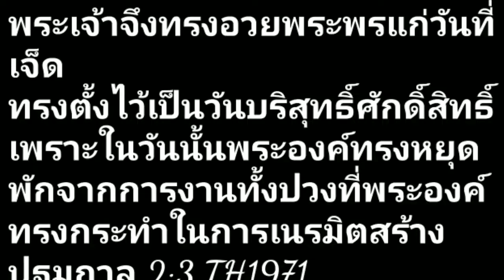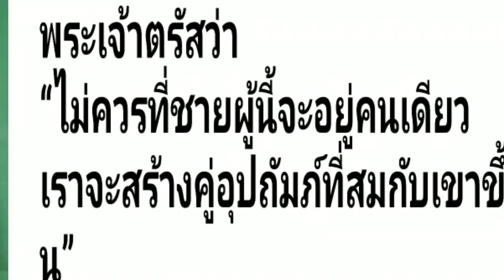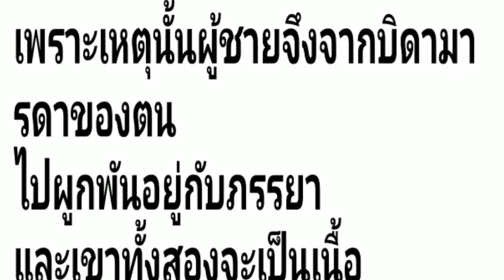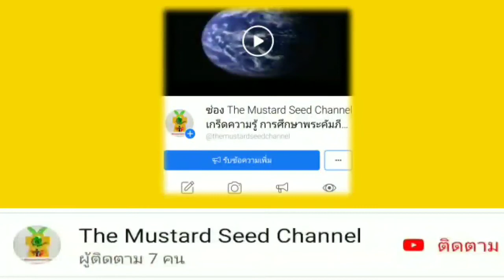Exegesis อรรถาธิบาย ปฐมกาล 2 องค์ประกอบงานที่สมบูรณ์แบบในสวนเอเดน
ปฐมกาลบทที่ 2
- งาน
-สะบาโต
- ต้นไม้แห่งการรู้ดีรู้ชั่ว และต้นไม้แห่งชีวิต
-คู่พระพร